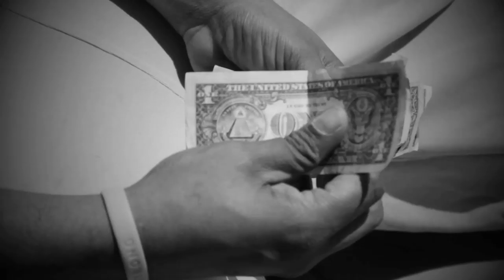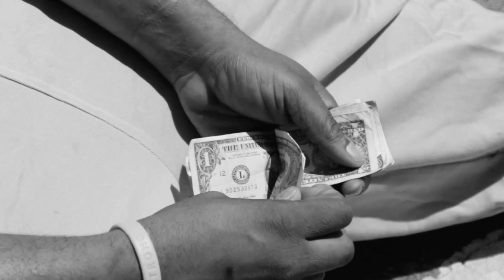TriState x DirtyDiggs - "All I Had" Feat. Washeyi Choir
Project features Planet Asia, Mitchy Slick, Styliztik Jones, Killer Ben, DJ Bobby B and more. "All I Had" is the first set of visuals off the project and was directed by California  veteran Rasco for Swannworks Films.